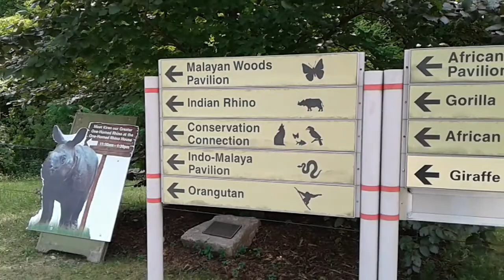TORONTO: Zoo Episode 1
Join Vada and her friend Aliah at the Toronto Zoo.